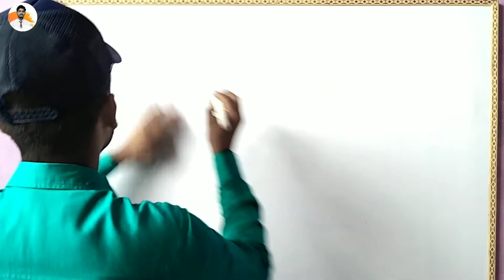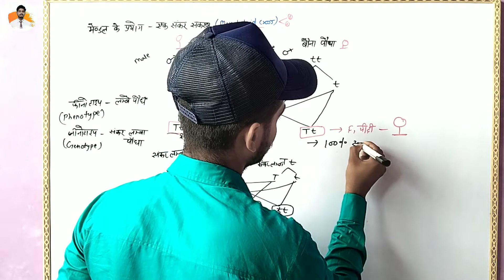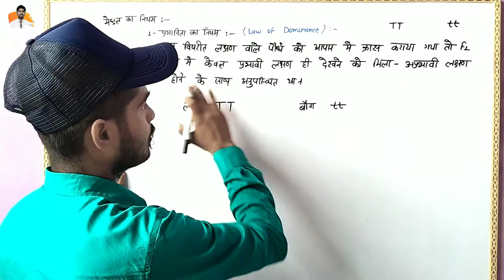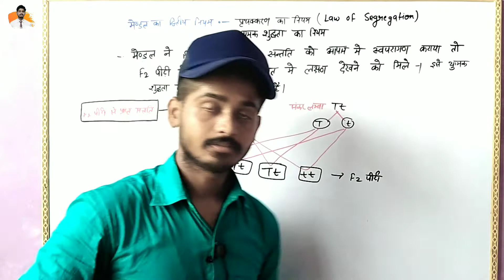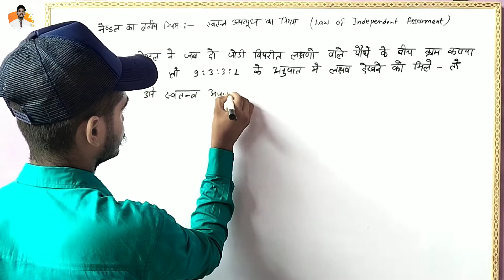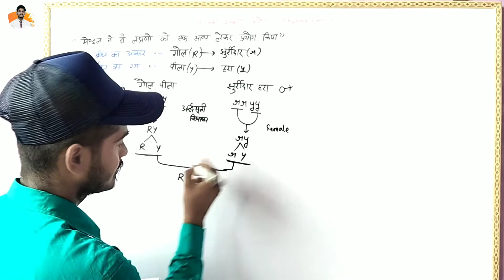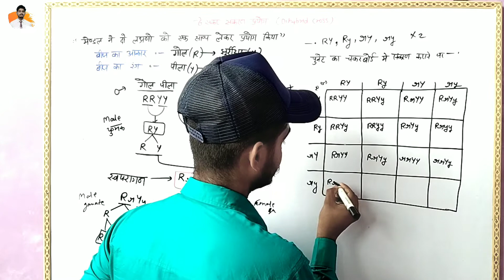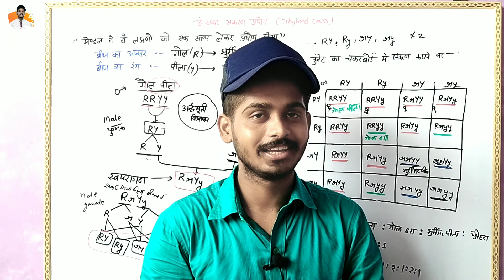अध्याय - 5 वंशागति एवं विभिन्नता का सिद्धान्त (भाग -3) (मेंडल का नियम ) biology class 12 chapter 5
अध्याय - 5 वंशागति एवं विभिन्नता का सिद्धान्त (भाग -3) (मेंडल का नियम ) biology class 12 chapter 5 in hindi || Mendal ka niyam class 12th

_______________Welcome_______________
_______________Bio_Aman_______________
Educator - Bioaman
Director- Pravesh Kumar

About the video - अध्याय - 5 वंशागति एवं विभिन्नता का सिद्धान्त (भाग -3) (मेंडल का नियम ) biology class 12 chapter 5 in hindi || Mendal ka niyam class 12th

➡️👉🏻 Class 12th Biology Full Chapter

Presenting By - Bioaman Self Studio
Educator - Drx Aman Singh
Director - Pravesh Kumar
Thumbnail - Bioaman Team
Video & Topics - Bioaman Team
Managed by : Bioaman India Technical Team

Topic covered-
1. vanshagati ka aanvik aadhar class 12
2. vanshagati ka aanvik aadhar biology 12th
3. class 12 biology chapter 4 in hindi
4. manav Janan Biology class 12
5. class 12 biology chapter 5 in hindi
6. biology class 12 chapter 5 in hindi
7. वंशागति एवं विभिन्नता का सिद्धान्त
8. biology class 12 important questions
9.वंशागति एवं विभिन्नता का सिद्धान्त biology class 12th
10. vanshagati class 12 biology in hindi
11. mendelism class 12 in hindi
12. mendel's experiment class 12
13. Mendal law class 12 in hindi
14. Mendal ke niyam class 12 biology
15. Mendal ke niyam in hindi
16. vanshagati ka chromosome siddhant